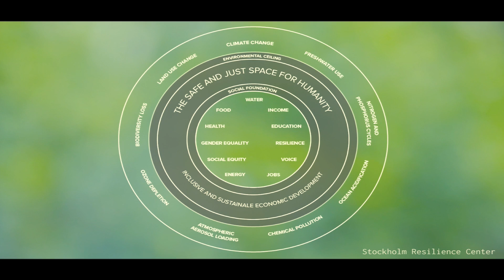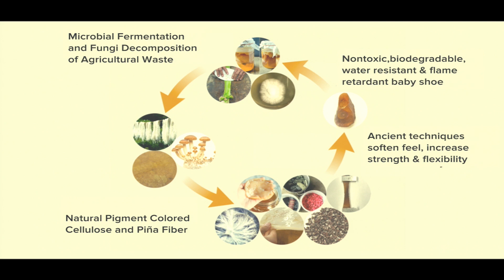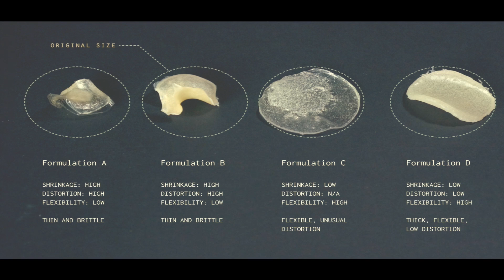BioDesign: The (R)evolution of Sustainable Fashion | Theanne Schiros | TEDxFIT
Algikngiknit and growapair are rethinking textiles to join the (r)evolution of sustainable fashion. Using abundant, and repidly replenishing organisms -(such as) kelp, fungi, bacteria, utilization of argricultural waste, and traditional natural dyeing and tanning techniques, the FIT teams are creating sustainable textiles and footwear, free of synthetic and pero-chemicals, one (knit or pineapple fiber) stitch at a time. Theanne Schiros, PhD, teaches physics, chemistry and sustainability courses. She is a faculty advisor and co-chair for the international Biodesign Challenge at FIT, as well as the Columbia University Maker Space, guiding students on how to rethink textiles through technology, biology and sustainable design. Schiros is also a Research Scientist and diversity liaison at Columbia University, working collaboratively across the Center for Precision Assembly of Superstratic and Superatomic Solids to explore 2-D materials for next generation electronic devices and catalysts for clean energy applications. Schiros is engaged in international development work, such as off grid solar electrification projects in Haiti through Engineers without Borders and with the United Nations and the Economic Union of West African States, as well as the Finca Morpho Permaculture collective in Costa Rica. FULL BIO CAN BE FOUND AT TEDXFIT.COM This talk was given at a TEDx event using the TED conference format but independently organized by a local community.